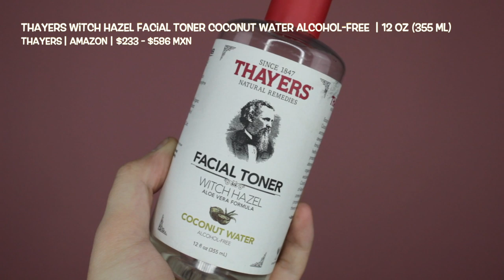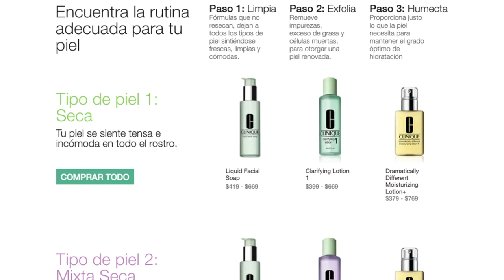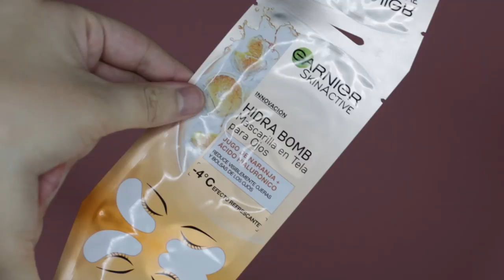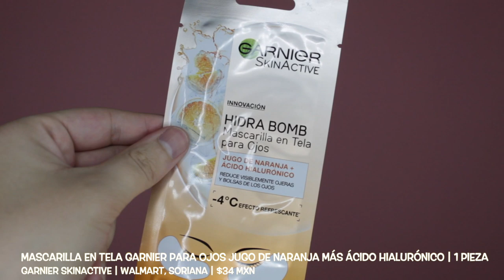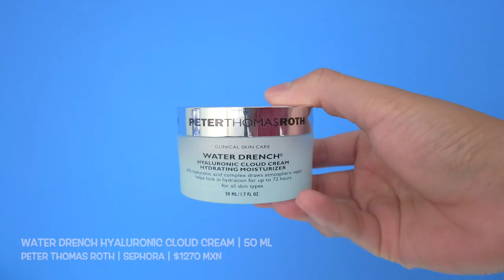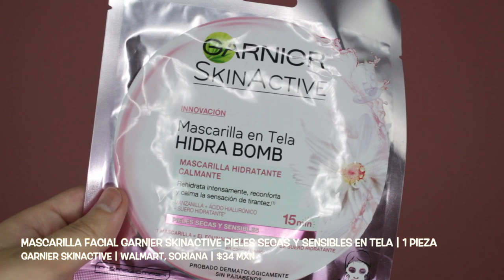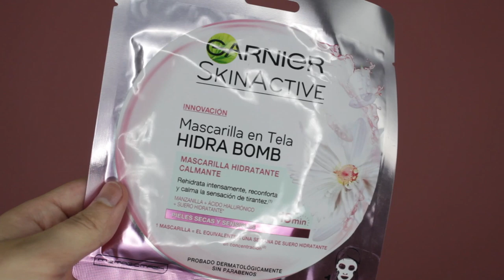FAVORITOS DE SKINCARE | ECONÓMICO VS CARO | FT. LUIS FER ARVIZU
¡Hola!

Hoy les traigo un video super especial ya que además de ser un formato diferente a lo habitual de mi canal, también es mi primera colaboración en el tema de Skincare dentro de mi canal. Lo que me tiene muy contento, además de ser con un gran creador, mi amigo @Luis Fer Arvizu - Espero que les guste y nos compartan sus favoritos en la sección de comentarios.